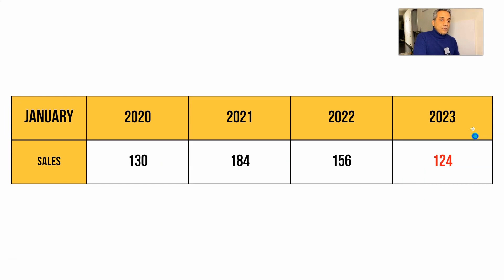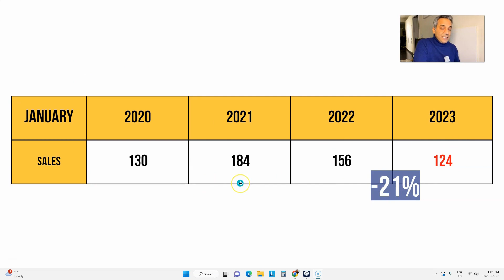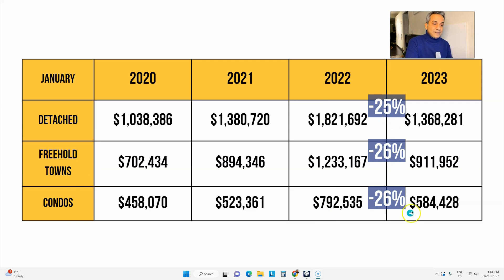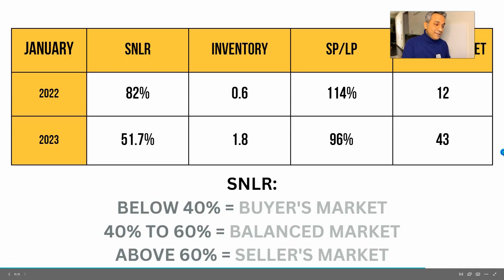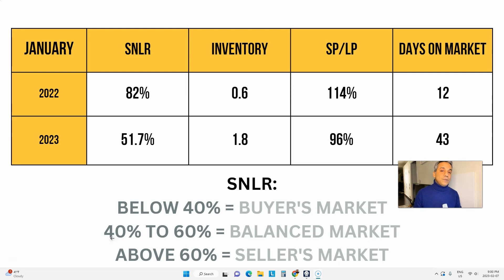Burlington Real Estate Update: Detached Home Prices PLUMMET 25% in 1 Year!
Burlington real estate prices did not have a strong start to the year 2023. Burlington detached homes dropped 25% in just 1 year. See prices for Burlington detached homes, freehold townhouses and Burlington condos.

Moving to Burlington Ontario? Watch this market update to know exactly how the real estate market is doing here. No sales bias.

Vic Singh
Realtor®
Cloud Realty Brokerage